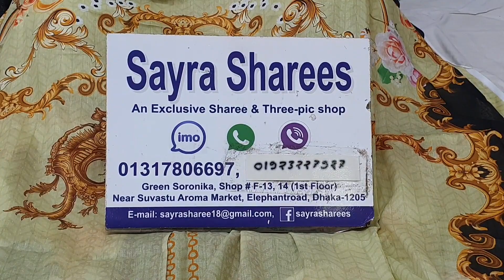মালহার ডিজিটাল প্রিন্ট লোন থ্রি পিস কালেকশন ///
মালহার ডিজিটাল প্রিন্ট লোন থ্রি পিস  কালেকশন  /malhar digital print lawn

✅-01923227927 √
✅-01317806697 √